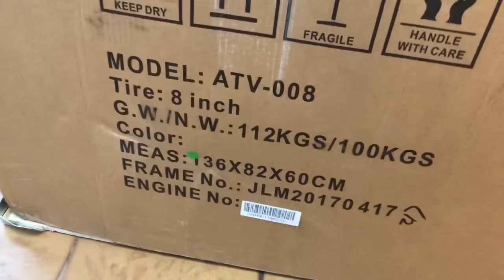Unboxing, montaj si pornire Atv 125 cc Raptor / Renegade